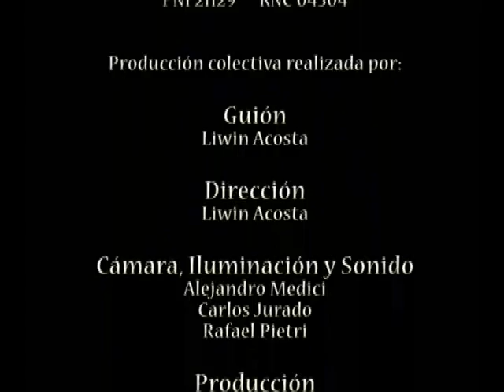"Una conversación con el aire" [TPAC]